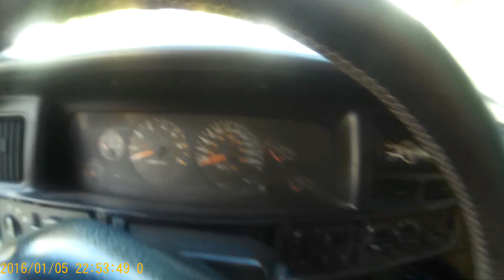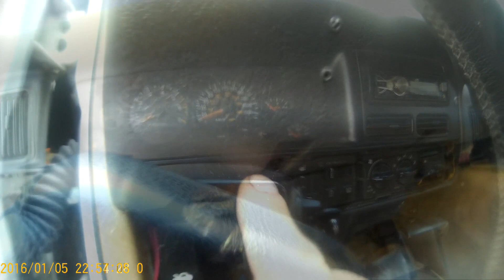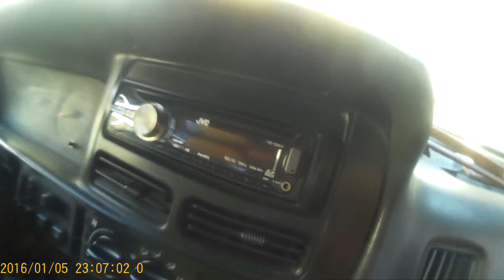Jeep Grand Cherokee (рестайлинг). как добраться до магнитолы и бортового компьютера.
Всем привет. Сегодня я покажу вам, как добраться до магнитолы и бортового компьютера на Jeep Grand Cherokee (рестайлинг).

Ребята, для вашего удобства выписал ссылки по ремонту джипа -
Уроки по эксплуатации jeep grand cherokee 1998 года. От и до...
Замена стоковой подвески на подвеску комплектации Orvis на Jeep grand cherokee ZJ.
Отключение иммобилайзера на Jeep Grand Cherokee ZJ. Grand Cherokee ZJ. Меняем нижний рычаг передней подвески и перепрессовка сайлентблоков.
Отличие Джип Гранд Чероки ZJ 5 9 от Гранд Чероки 5.2 или 4.0
Установка банки глушителя от Газ 53 на Джип Гранд
Замена сальников полуоси на заднем мосту в Джип Гранд
Замена помпы и переднего коренного сальника коленвала на Джип Гранд Чероки
Ремонт поворотного кулака на Джип Гранд Чероки.Jeep Grand Cherokee
Как снять стартер с джип Вранглер 2,5 л 98г.Jeep Wrangler
Как заменить радиатор и трубку кондиционера на Джип Гранд Чероки WJ 1999
Mitsubishi Pajero 3,0. Снятие стартера
Обзор Jeep Grand Cherokee ZJ версии "араб" для Объединенных Арабских Эмиратов
Jeep Grand Cherokee ZJ. Замена переднего моста при лифте 3 см и подвеске Orvis
Многие спрашивают где я заказываю запчасти .Уже много лет заказываю у
Александра .Делюсь-
Заказ запчастей из США, Японии полный сервис для ZJ-WJ-WK . Большинство